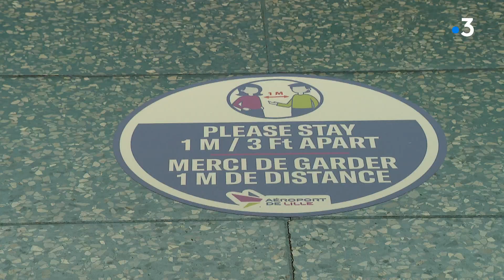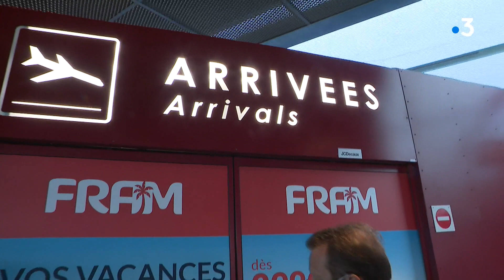Coulisses des préparatifs de reprise à l'aéroport de Lesquin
11ème aéroport en France, l'aéroport de Lille-Lesquin a pris de plein fouet la crise sanitaire. La reprise à partir du 15 juin se fera en douceur jusqu'à la fin du mois, 4 vols quotidiens contre 60 d'habitude à la même période.
Un reportage de Florence Mabille de Poncheville, Sergio Rosenstrauch, Bertrand Deleporte